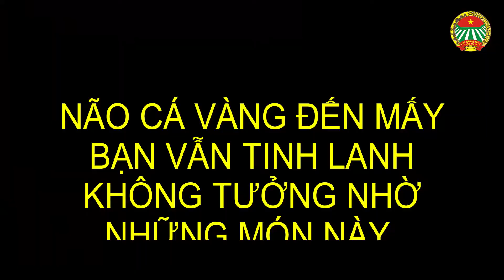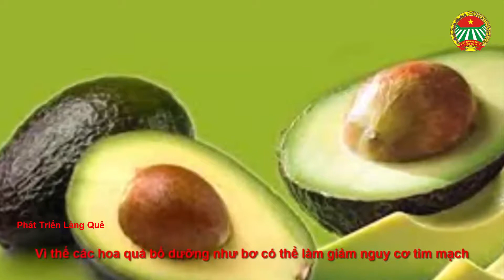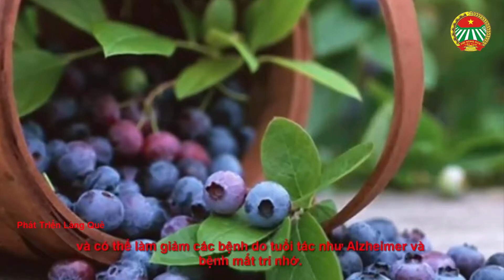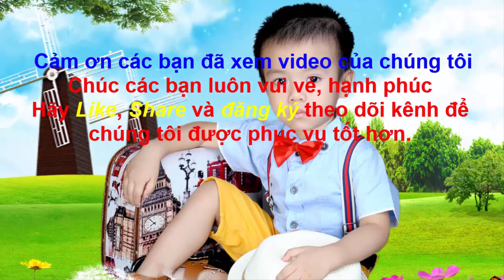NÃO CÁ VÀNG ĐẾN MẤY BẠN VẪN TINH LANH KHÔNG TƯỞNG NHỜ NHỮNG MÓN NÀY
NÃO CÁ VÀNG ĐẾN MẤY BẠN VẪN TINH LANH KHÔNG TƯỞNG NHỜ NHỮNG MÓN NÀY - Phát triển làng quê.
Bí đỏ vẫn được cho là thuốc bổ đối với não nhưng giờ đây khoa học đã phát hiện có nhiều thứ tốt hơn thế. “Não cá vàng” là từ ẩn dụ nói lên tình trạng đãng trí, mau quên của giới trẻ hiện nay. Mặc dù chỉ là một câu nói vui nhưng thực trạng ấy đã trở thành “báo động đỏ” bởi tình trạng lão hóa não đang có xu hướng trẻ hóa mạnh mẽ hơn bao giờ hết. Sống trong một xã hội hiện đại với nhiều mối hiểm họa, người trẻ phải đối mặt nhiều hơn với nguy cơ tổn thương não. Không phải ngẫu nhiên mà những ca tâm thần, tự kỷ đang ngày một gia tăng ở đối tượng thanh thiếu niên. Đó là hệ quả của lối sống thiếu lành mạnh, lạm dụng công nghệ thông tin và các thiết bị kỹ thuật số... Do đó, các chuyên gia dinh dưỡng đã liệt kê ra 5 món ăn tốt hơn cả bí đỏ dành cho não để bạn phòng ngừa chứng “não cá vàng” đấy. Quả bơ bổ sung protein cho não Mọi cơ quan trong cơ thể khỏe hay yếu phụ thuộc vào dòng máu lưu thông, đặc biệt là não và tim. Vì thế các hoa quả bổ dưỡng như bơ có thể làm giảm nguy cơ tim mạch và tăng cường hoạt huyết giúp máu có thể lưu thông đến não một cách đơn giản và dễ dàng. Đặc biệt, quả bơ rất giàu vitamin K và folate nên rất cần thiết để củng cố sức mạnh và sự linh hoạt cho bộ não. Chúng có tác dụng ngăn ngừa các cục máu đông trong não và cải thiện chức năng nhận thức. Ngoài ra, bơ còn giúp tăng cường hoạt động của não bộ và cải thiện sự tập trung.
Xem thêm: "Não cá vàng" đến mấy bạn vẫn tinh lanh không tưởng nhờ những món này,
Tin nhanh Việt Nam ra thế giới vietbao.vn